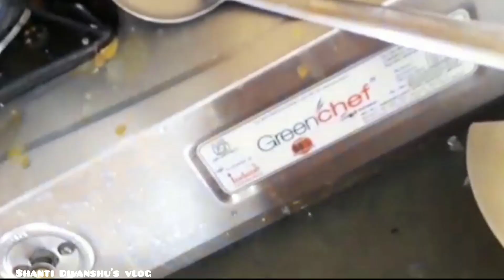এক বছর পর বাবা এলো। বিয়াই এসেছে বলে কোথা তাই বিয়ান নতুন শাড়ি পড়ে দেখতে চলে এলো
how to rank youtube video fast
how to do seo for youtube
how to do rank higher on youtube
how to do rank my videos on youtube
how to do rank youtube videos on Google
how to do rank in youtube search
seo bangla